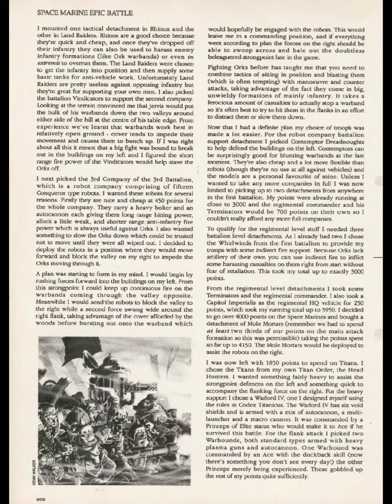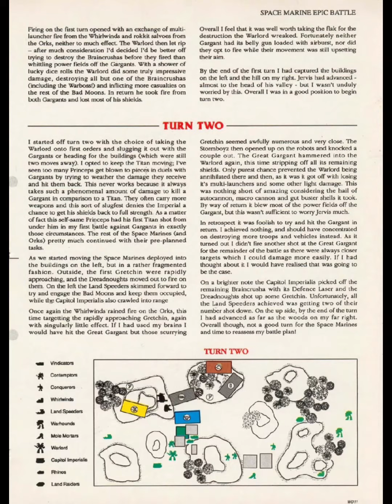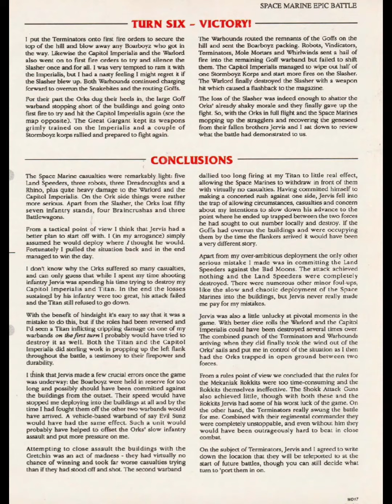Warhammer 40k - An Epic Battle (Battle Report)